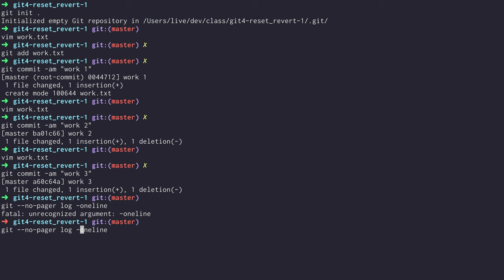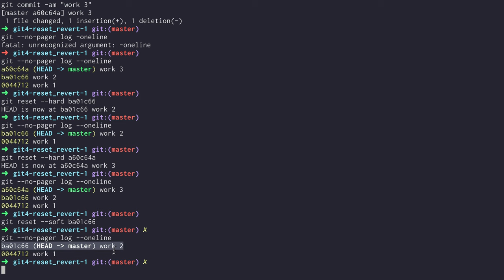GIT4 - Reset & Revert 4.1. reset --soft vs --mixed vs --hard